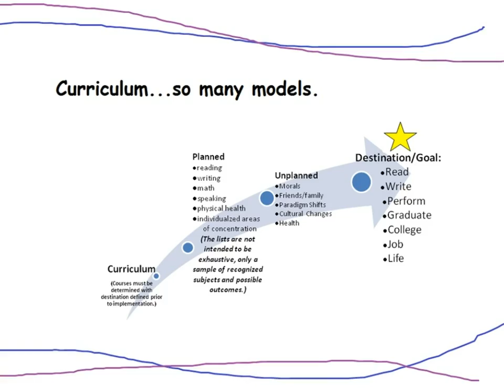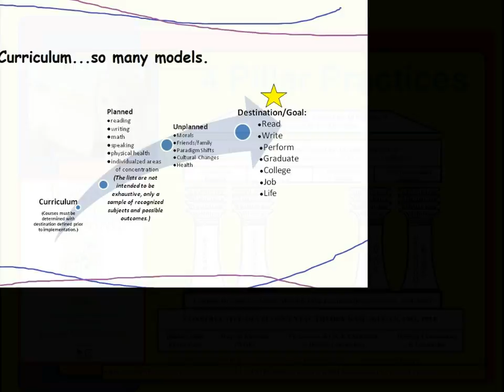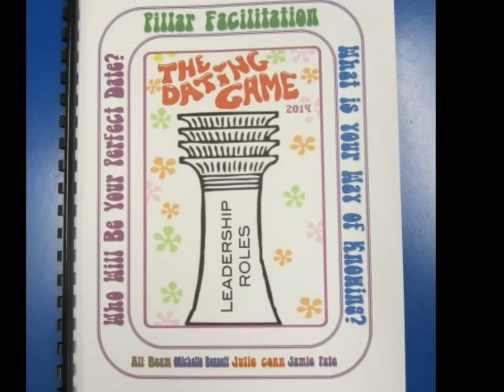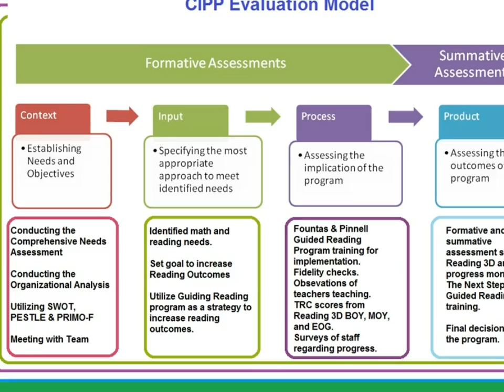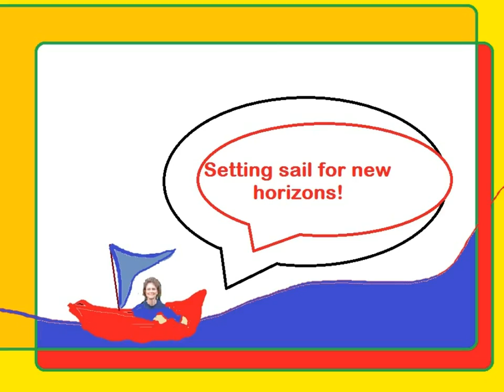Learning Journey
Spring Semester Learning Journey